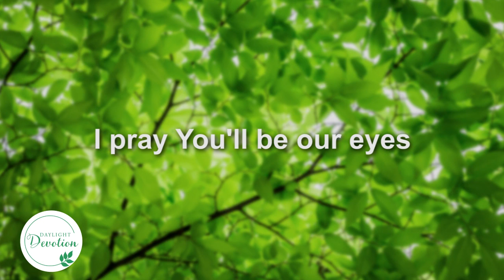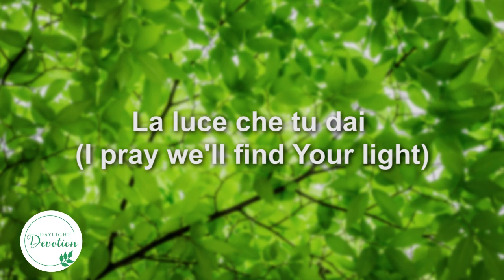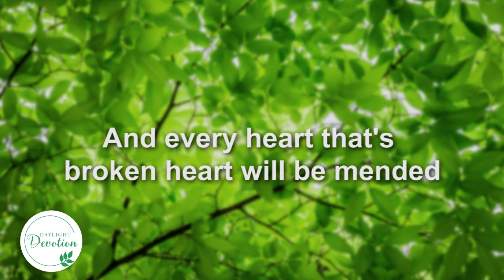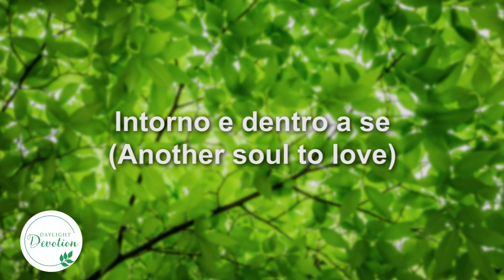DAYLIGHT DEVOTION | April 11, 2022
“When you ask, you do not receive, because you ask with wrong motives.” - James 4:30